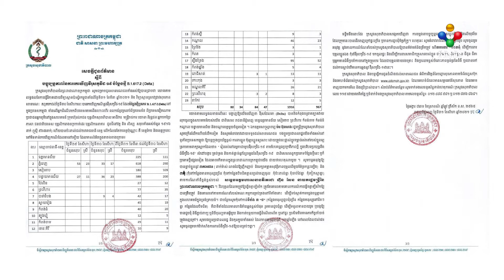[31-08-21] អ្នកឆ្លងកូវីដ-១៩ បំប្លែងថ្មី ប្រភេទដែលតា នៅកម្ពុជា កើនដល់ជិត ២០០០នាក់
អ្នកឆ្លងកូវីដ-១៩ បំប្លែងថ្មី ប្រភេទដែលតា នៅកម្ពុជា កើនដល់ជិត ២០០០នាក់